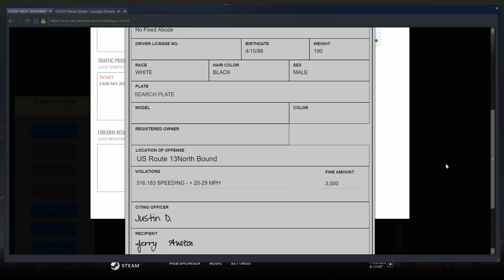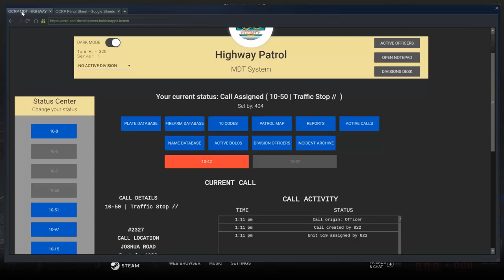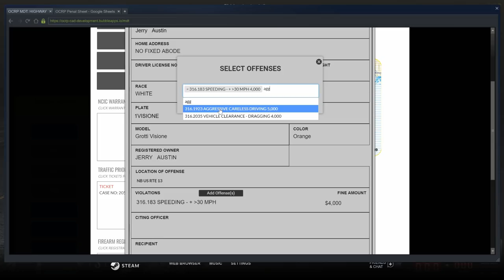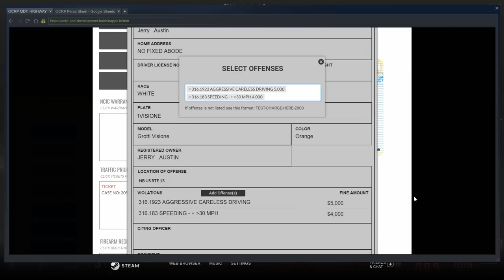GTA 5 OCRP #54! The Terrible Fall! (LEO)